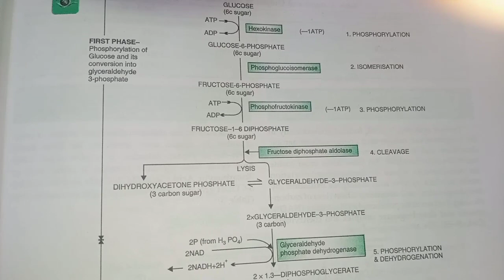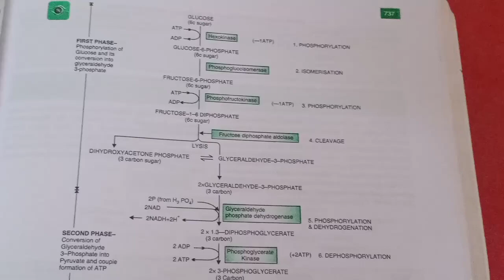How to remember glycolysis in 5 minutes ? Easy glycolysis trick